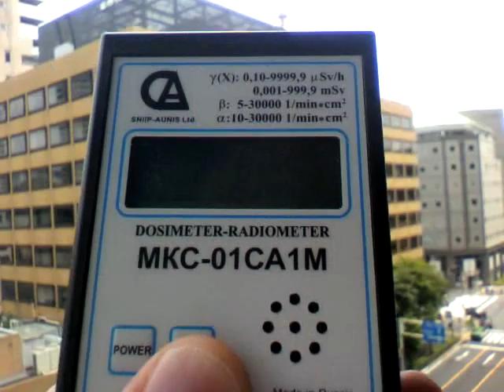Замер уровня радиации в Токио 14 июня 2011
Видео-отчет о замере уровня радиации в Токио 14 июня 2011 года.